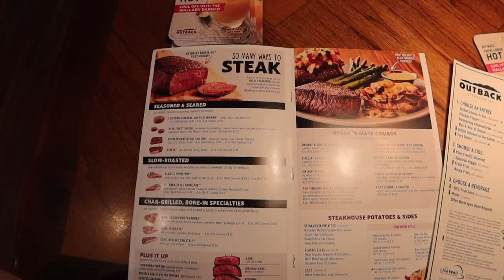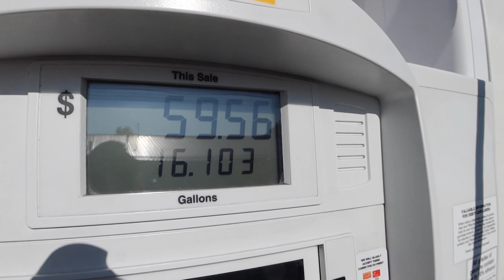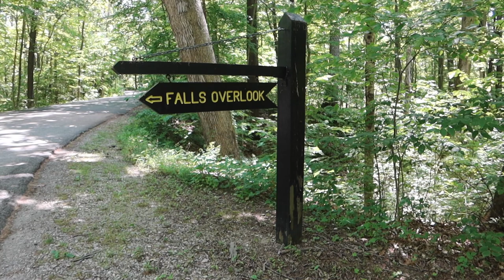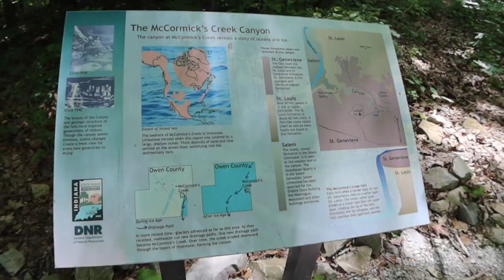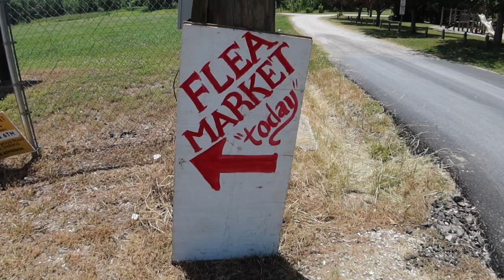SPEND THE WEEK WITH ME/WATERFALL/FLEA MARKET/CHILL TIME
Come spend the week with me!

Link To Umbrella Sun Shade